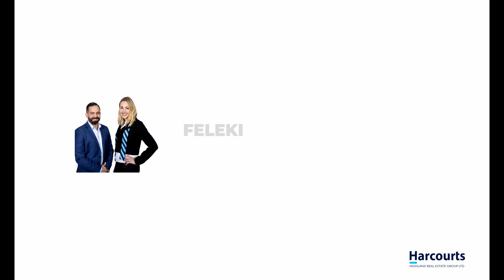SOLD by F&P Uhrle Harcourts Queenstown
11 Mystery Grove, Lake Hayes, Queenstown